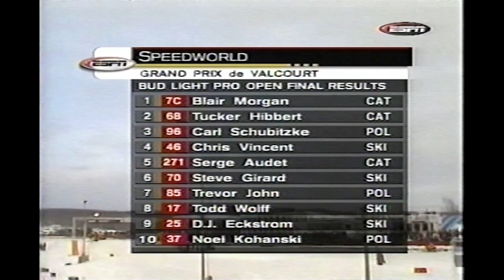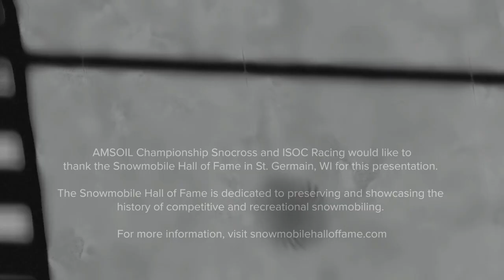THE VAULT | 2001 WSA Snocross at @GrandPrixValcourt (Pro Open Final)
Rewind to the 2001 edition of  @GrandPrixValcourt at Circuit Yvon Duhamel in Valcourt, QC Canada featuring the WSA Snocross series.

This programming has been preserved and generously provided by the Snowmobile Hall of Fame in St. Germain, WI and later digitized by ISOC Racing.